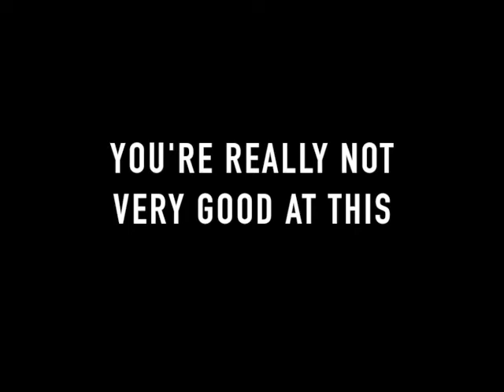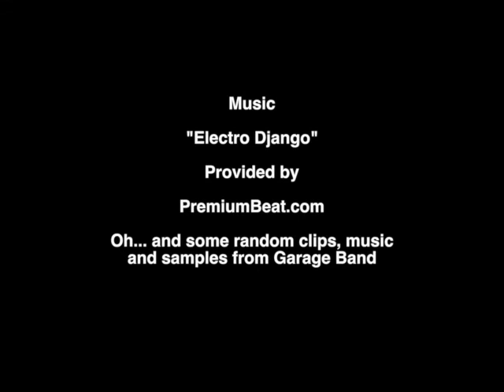EPISODE 23 of DayLEELife is here! - "LEE PHONES ONE IN"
In episode 23 of DayLEELife LEE COBBLES TOGETHER A SHOW OUT OF A SILLY FACESWAP MOVIE he made and announces another EPIC INTERVIEW that will definitely NOT happen! As well, one of Lee's alter personas (NIGEL) possibly ESCAPES! What is he up to? Will he demand his own show? Come watch, share, like and thingy!